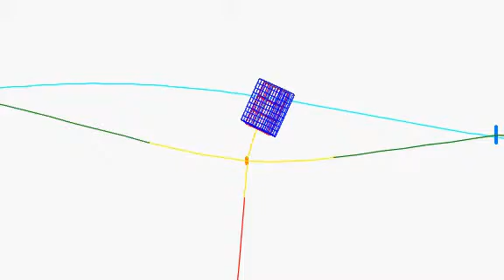Global Dynamic Analysis: Riser Protection System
Internationally recognised as being a leading authority in the delivery of advanced global dynamic analysis, our engineers continue to drive innovation by establishing new procedures and methodologies that increase both the efficiency and cost-effectiveness of our client’s projects. To find out more about our work in this area please visit our